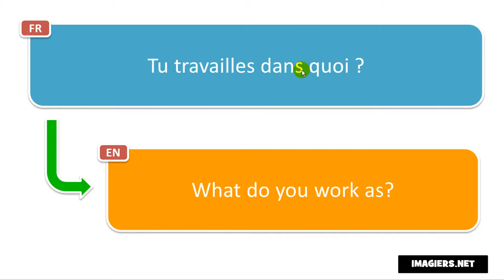Say it in French = What do you work as